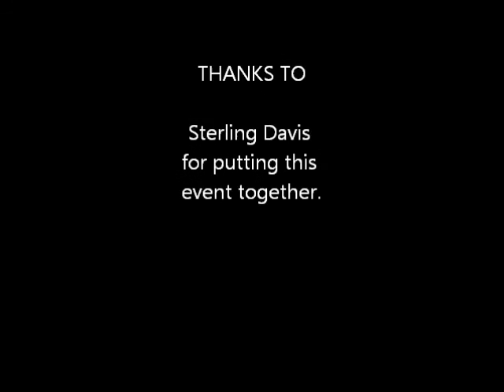Pallet Up Challenge Entry 2015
Make something using a pallet.  Easy enough.